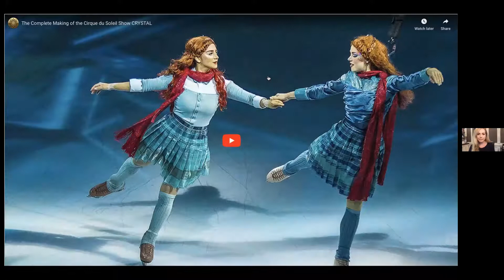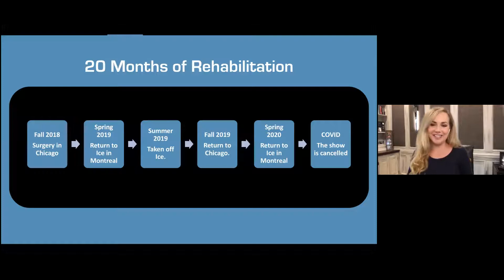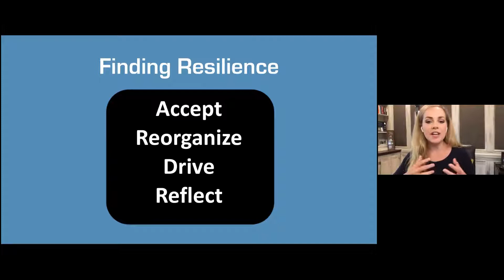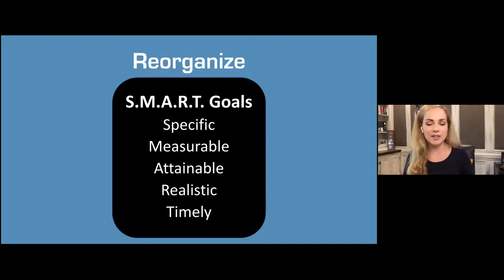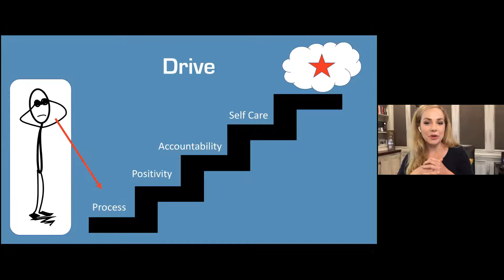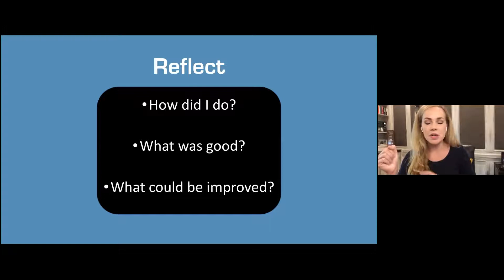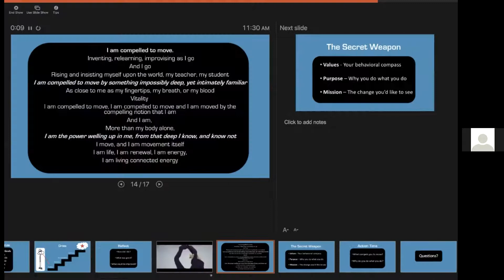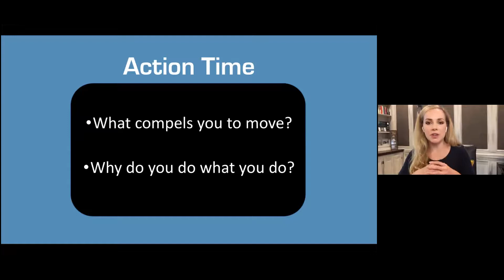What It Means To Be Resilient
Madeline is a professional figure skater & performing artist. She is a USFSA triple gold medalist and has performed in over 30 countries worldwide. Her most recent endeavor was creating the character of "The Reflection" in Cirque Du Soleil's first show on ice, "Crystal." When she is not onstage, she loves to teach, coach, write, and speak, and is a certified personal trainer, nutrition coach, and pilates instructor. She loves sharing her experiences from the arts and high performance sport world in hopes to inspire anyone trying to achieve individual peak performance in their work.